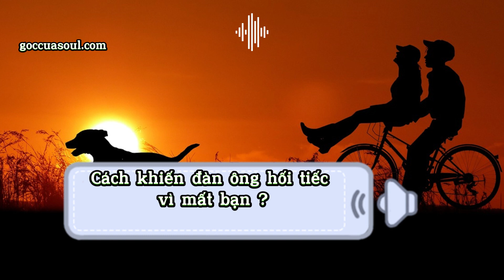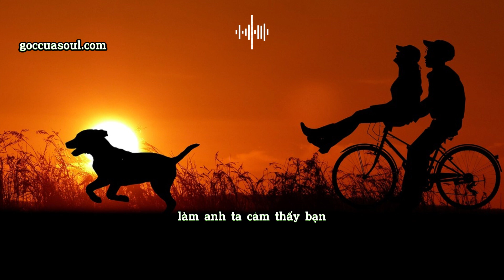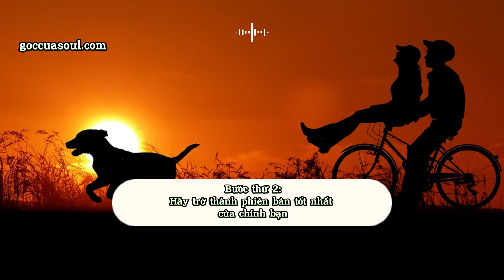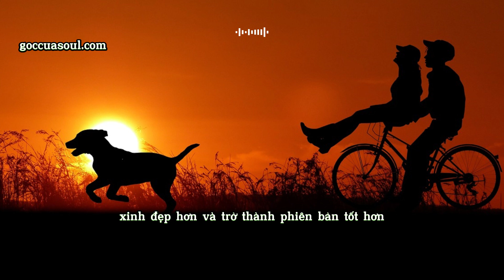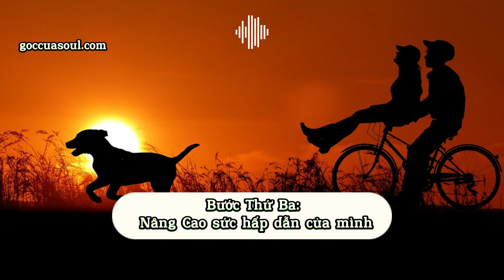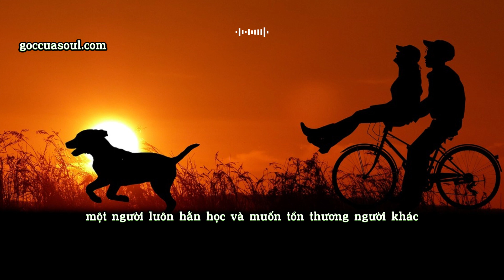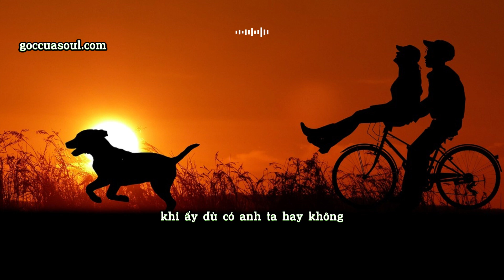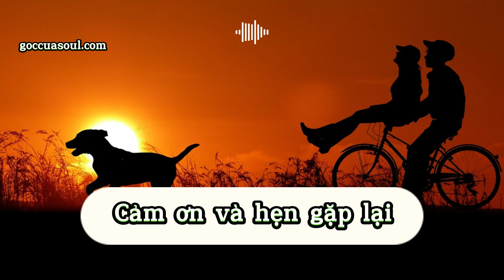Cách khiến đàn ông hối tiếc vì mất bạn ?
Trong nhiều trường hợp, một người đàn ông quyết định rời bỏ một người phụ nữ, mà anh ta từng yêu vì cô ấy đã trở nên quá quen thuộc, quá nhàm chán với anh ta.
Tất nhiên, còn có những lý do khác khiến người đàn ông rời đi.
Nếu điều này xảy ra, phụ nữ thường có hai phản ứng: thứ nhất họ tự hỏi mình sai ở đâu và dằn vặt bản thân. Thứ 2 họ bắt đầu chạy theo để níu kéo tình cảm, điều này làm bạn trở nên thảm hại và càng đẩy anh ta xa hơn.
Thay vào đó hãy làm anh ta nhận ra rằng anh ta đã mắc sai lầm và hối tiếc vì để mất bạn.

Xem thêm:
7 đặc điểm của một phụ nữ có giá trị cao khiến đàn ông theo đuổi

Cảm ơn bạn đã xem video này và chúc bạn luôn an yên và hạnh phúc.